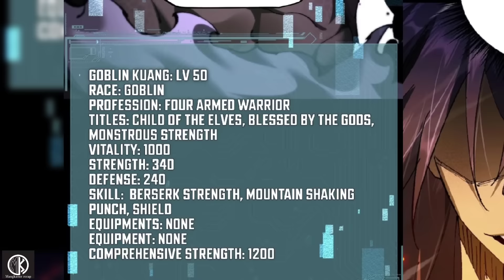(16))Isang goblin na lumalakas kapag nakikipag tiktokan sa mga babae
Description
Gu Yantian betrayed his family and became part of a demonic sect in the service of the Heavenly Demon. After becoming a sect member, he commits many evil acts against his will and lives a life of regret.

Heavenly Demon's Great War. The long and hellish Great War of the Heavenly Demon ended with Wei Xue'er shattering the Heavenly Demon. Gu Yantian, who had committed atrocities, was captured and tortured by the sect. As a final act of conscience, he reveals information about the demonic sect to Wei Xue'er, after which he dies after swearing a taboo oath from the Heavenly Demon.

After his death, for some unknown reason, Gu Yantian, is transported back in time to the moment when he first met Wei Xue'er. After realizing that this is not a dream, Gu Yantian decides to lead a quiet life so as not to do anything that he will regret later. But as if it was bad luck, people from his past life begin to contact him one by one, even though he had no intention of doing so.